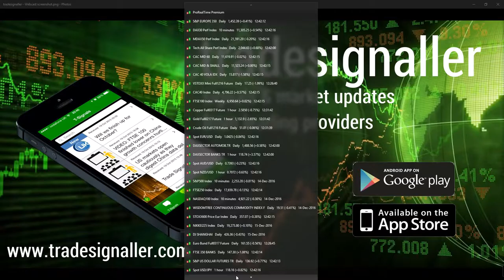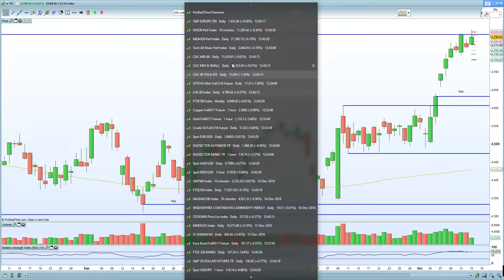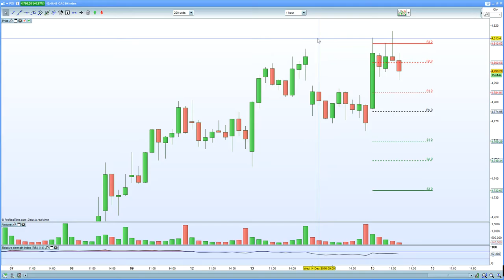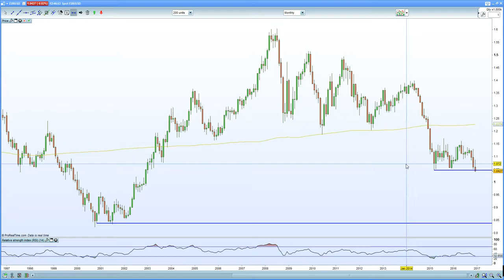FTSE 100 moves higher on weaker sterling + retail sales, DAX 30 & CAC 40 move higher on weaker EURO